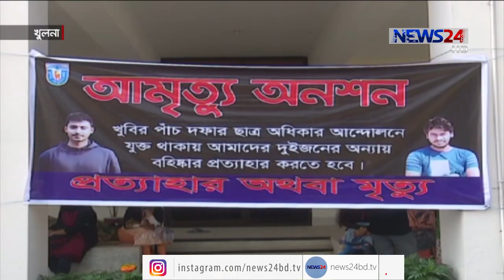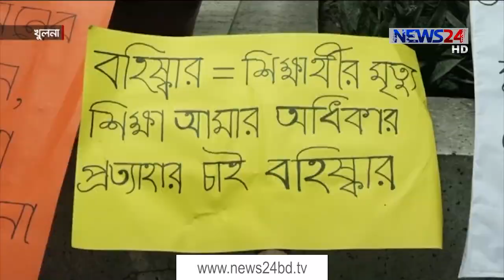তিন শিক্ষককে বরখাস্তের চূড়ান্ত নোটিশসহ নানা কারণে উত্তপ্ত খুলনা বিশ্ববিদ্যালয় 22Jan.21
বহিষ্কারাদেশ প্রত্যাহার দাবিতে দুই শিক্ষার্থীর অনশন, আরও তিন শিক্ষককে বরখাস্তের চূড়ান্ত নোটিশসহ নানা কারণে উত্তপ্ত হয়ে উঠেছে খুলনা বিশ্ববিদ্যালয়। আন্দোলরত শিক্ষার্থীরা বলছেন, বেতন ফি কমানো, আবাসন ব্যবস্থাসহ পাঁচ দফা দাবির আন্দোলনে যুক্ত থাকায় তাদেরকে বহিষ্কার করা হয়েছে। আর বিশ্ববিদ্যালয় কর্তৃপক্ষ বলছে, আন্দোলনে নয়, বরং শিক্ষকদের সাথে অসদাচরনের অভিযোগে তাদেরকে বহিস্কার করা হয়েছে। তবে নিয়ম মেনে ওই দুই শিক্ষার্থীর আত্মপক্ষ সমর্থনের সুযোগ রয়েছে।

খুলনা বিশ্ববিদ্যালয়ের  দুই শিক্ষার্থী তাদের বিরুদ্ধে বিশ্ববিদ্যালয় প্রশাসনের বহিষ্কারাদেশ প্রত্যাহারের জন্য বেধে দেওয়া ৪৮ ঘণ্টার আল্টিমেটাম শেষে এবার আমরণ অনশন শুরু করেছে। একই সাথে আন্দোলনে উস্কানি দেওয়ার অভিযোগে আরও তিন শিক্ষককে বরখাস্তের চূড়ান্ত নোটিশ দেওয়া হয়েছে।

শিক্ষার্থীদের দাবি, বেতন ফি কমানোসহ পাঁচ দফা দাবি আদায় করতে গিয়ে প্রশাসনের রোষানলে পড়েছেন তারা। বহিস্কারাদেশ প্রত্যাহার না করা পর্যন্ত তারা অনশন চালিয়ে যাবেন।

অবশ্য উপাচার্য় বলছেন , ছাত্র আন্দোলন নয় বরং শিক্ষকদের সাথে অসদাচরনের জন্য ওই দুই শিক্ষার্থীকে বহিস্কার করা হয়েছে ।

এদিকে দুই শিক্ষার্থীর বহিস্কারাদেশ প্রত্যাহারের দাবিতে  খুলনায় মানববন্ধন করেছে বিভিন্ন সংগঠন।  এসব সমস্যা  সমাধানের মাধ্যমে দ্রুত খুলনা বিশ্ববিদ্যালয়ে শিক্ষার স্বাভাবিক পরিবেশ ফিরে আসবে, এমন প্রত্যাশা সংশ্লিষ্টদের।

On Aired on NEWS24 on 22nd January, 2021
Our other YouTube channels :
News24 Official Address:
NEWS24
371/A
Bashundhara Road
Block – D
Bashundhara Residential Area
Dhaka - 1229

Khulna university strike, Khulna university teacher suspend, Khulna university politics, Khulna university student strike, Khulna university today, Khulna university new, Khulna university bangladesh, Khulna university examination